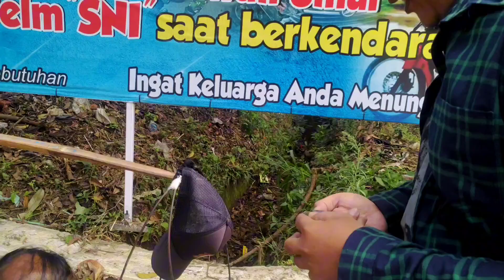Rujak Bebek Harga 10.000, Tiap Hari Jalan Muterin Bogor - Santap Seru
RUJAK BEBEK HARGA 10 RIBU | SETIAP HARI JALAN MUTERIN BOGOR - SANTAP SERU

Keliling setiap hari, di area Atang Senjaya s/d semplak pukul: 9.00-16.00 Wib